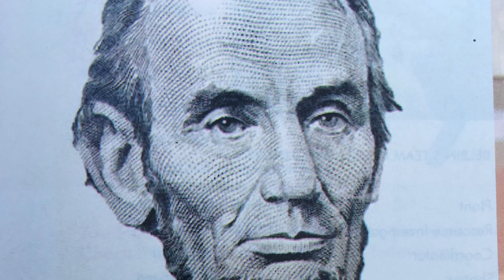Is Self-Confidence required for Us.Let's Check here.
Whether Your are leading one person or one hundred person the required confidence is same.
This skill can be developed to get success in our working place .